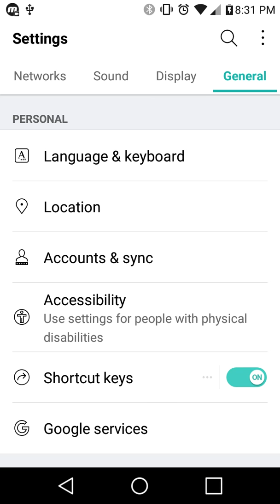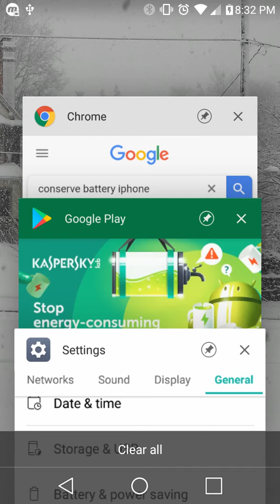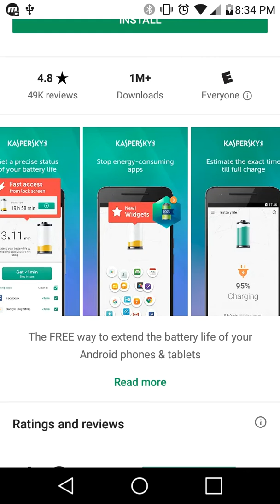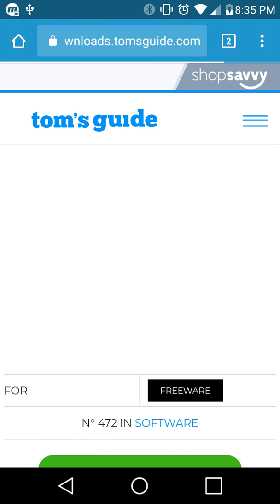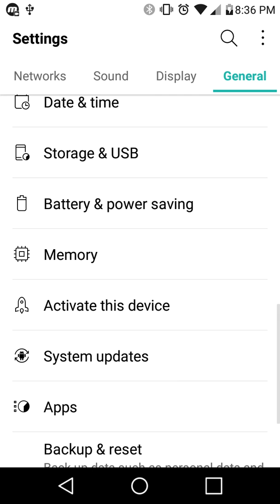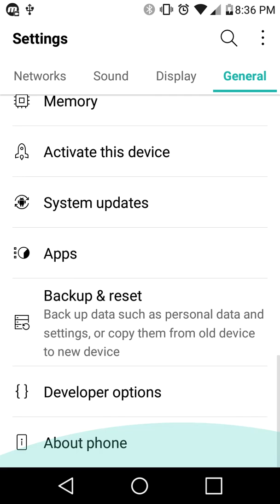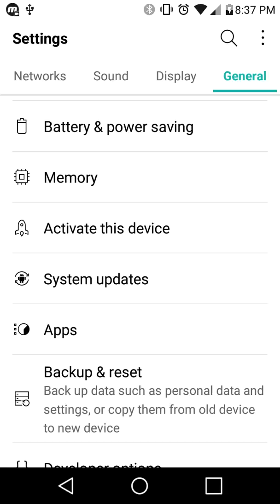How to Extend The Life of Your Battery - Android & iPhone - 2018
Are you tired of your phone's battery die halfway through your day?  In this video I will show you what you can do to increase the life of your battery (besides replacing it).  Enjoy!

If I have helped you in any way please make a small donation. ANY amount IS MUCH APPRECIATED!